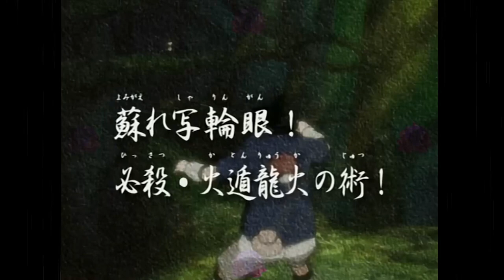GHOST IN A SHELL [SLOWED + REVERB]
Song: Ghost in a shell ft. Medhane by MIKE
Anime: Naruto